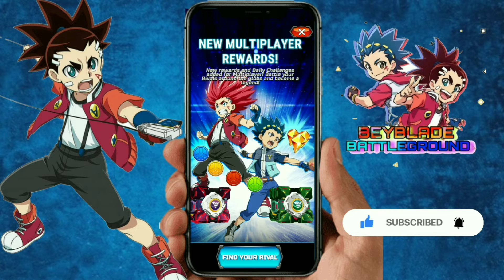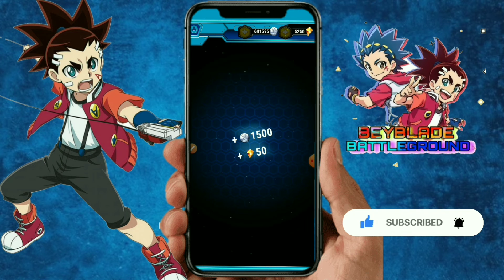5 Tips To Play Like A Boss & Level Up Faster In Beyblade Burst Rivals👾🤩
Please Subscribe 🙏 to the channel and press the bell for all Updates, AMV, or for others and like the video, share the video as much as you can, and don't forget to give one Comment.

Pokemon Black & White
Pokemon XY

1) Beyblade Burst Turbo
2) Beyblade Burst Turbo New Episodes
3) Beyblade Burst Turbo New Episodes in India
4) Beyblade Burst Turbo Marvel Hq
5)Pokemon XYZ in Hindi

Jai Hind 🇮🇳 BeybladeBattleground PokeUniverseX Beyblade Pokemon Beybladeburstrivalsgameplay Beybladeburstrivals BeybladeBurstSurgeinIndia BeybladeBurstSeasonDynamiteBattles BeybladeBurstTurboNewEpisodes BeybladeBurstTurboNewEpisodesinHindi Beyblde BeybladeinHindi BeybladeV-Force BeybladeGRevolution BeybladeGRevolutioninHindi # BeybladeMetalSeries BeybldeMetalFusion in Hindi @PokeUniverseXPlease Subscribe 🙏 to the channel and press the bell for all Updates, AMV, or for others and like the video, share the video as much as you can, and don't forget to give one Comment.

Pokemon Black & White
Pokemon XY

1) Beyblade Burst Turbo
2) Beyblade Burst Turbo New Episodes
3) Beyblade Burst Turbo New Episodes in India
4) Beyblade Burst Turbo Marvel Hq
5)Pokemon XYZ in Hindi

Jai Hind 🇮🇳 BeybladeBattleground PokeUniverseX Beyblade Pokemon Beybladeburstrivalsgameplay Beybladeburstrivals BeybladeBurstSurgeinIndia BeybladeBurstSeasonDynamiteBattles BeybladeBurstTurboNewEpisodes BeybladeBurstTurboNewEpisodesinHindi Beyblde BeybladeinHindi BeybladeV-Force BeybladeGRevolution BeybladeGRevolutioninHindi # BeybladeMetalSeries BeybldeMetalFusion in Hindi @PokeUniverseX